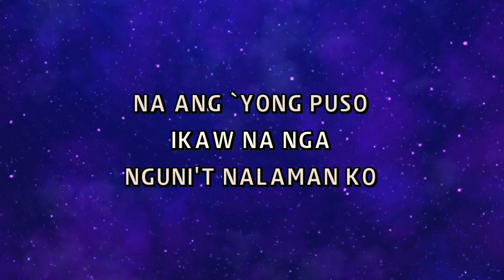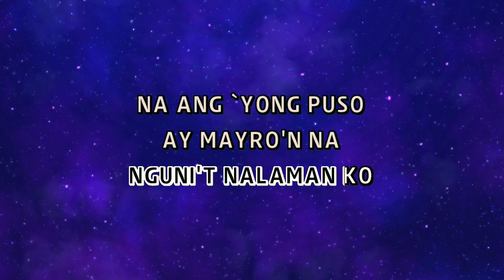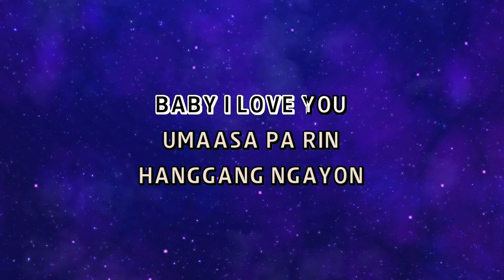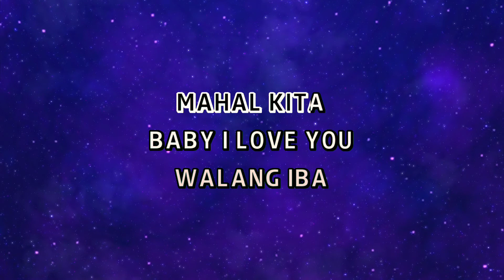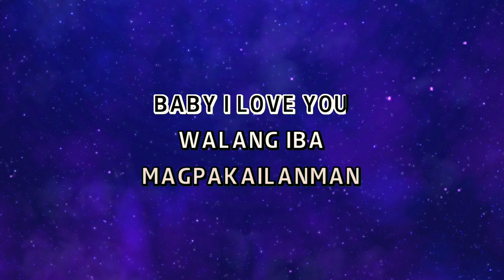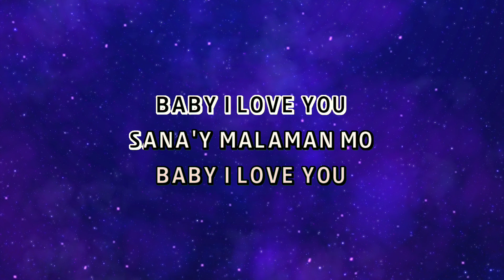J. Brothers - BABY I LOVE YOU [Karaoke Version]